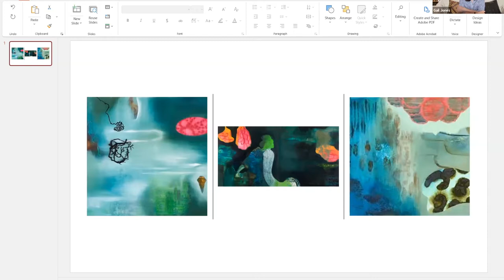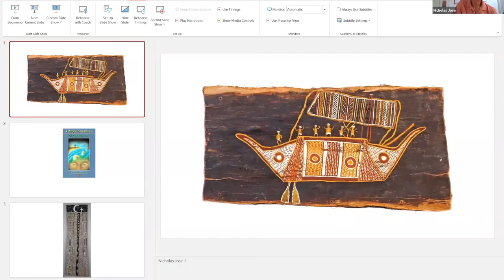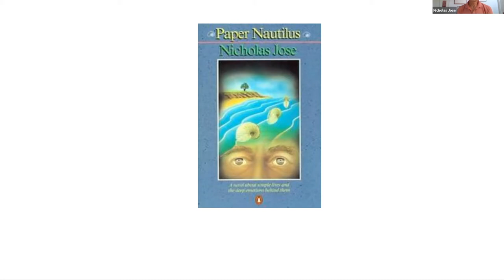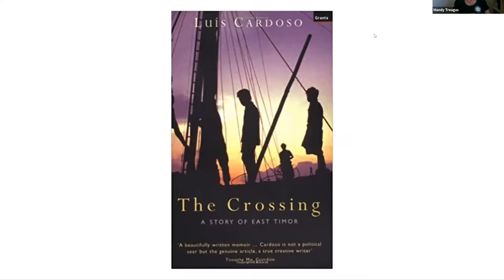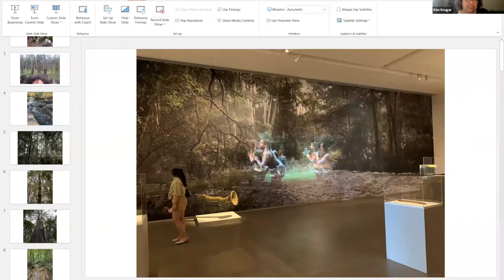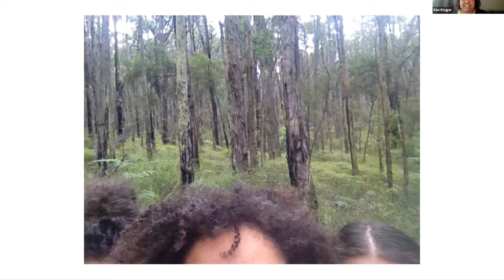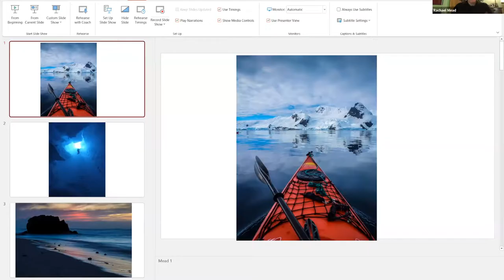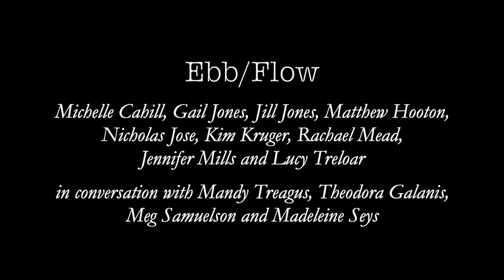Southern Waters, Ebb Flow at the School of Humanities, The University of Adelaide